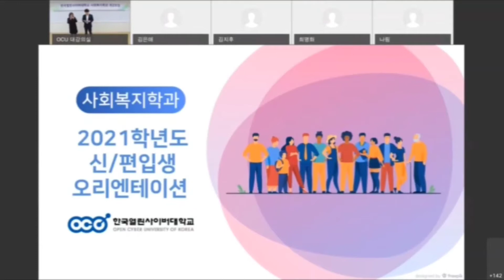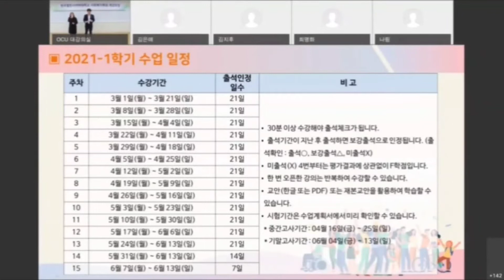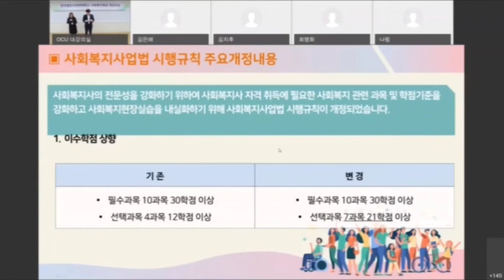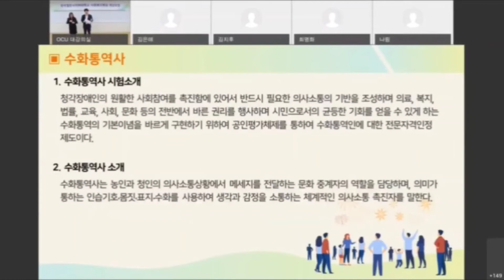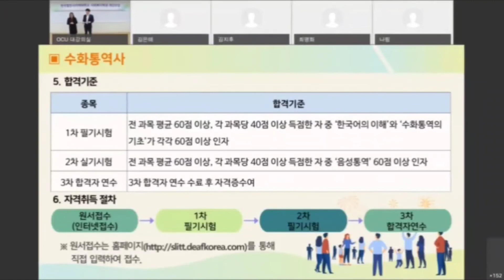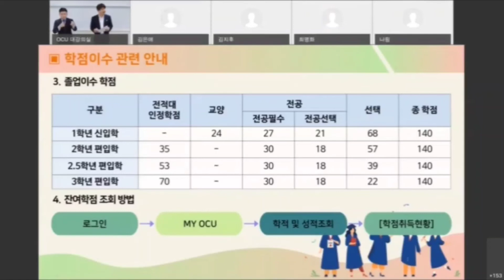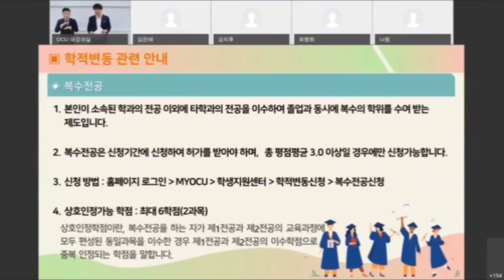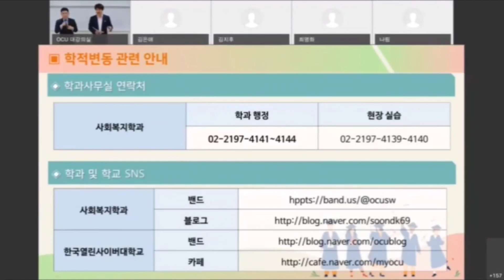OCU 사회복지학과 21년도 1학기 오리엔테이션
비대면 실시간 오리엔테이션